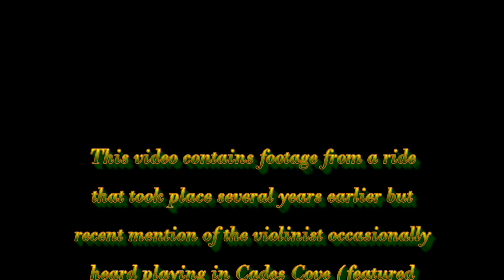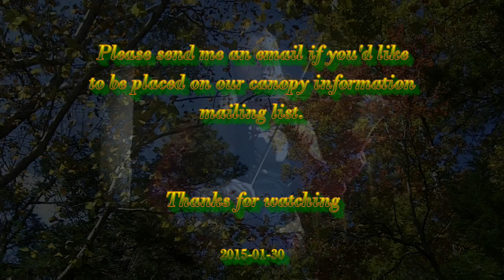Recumbent Trike Tour, Cades Cove, TN 2012-10-13, ActionBent, violin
This recumbent trike video documented tour was one of those 'set-it-aside-til-later' edits that do not always make it to production; finally. , this one did.

This edit was prompted by a conversation I had with other Cades Cove admirers that centered around violin music that can occasionally be heard in the Cove. That's when I recalled a brief encounter I had a few years back with a young lady from Kentucky who was 'blessing' the Carter Shields log cabin (structure #17 on the loop tour road) with her violin music and charm.

Besides the music, enjoy an early glimpse of a beautiful Smoky Mountain Autumn. It's. , Music in the Trees.